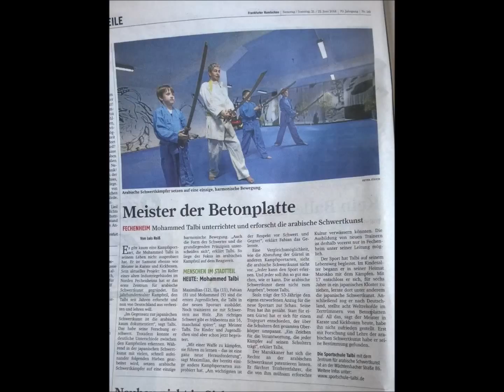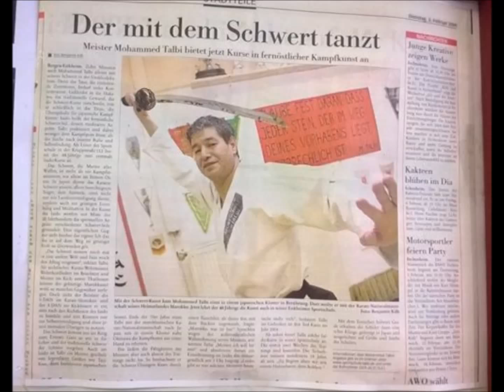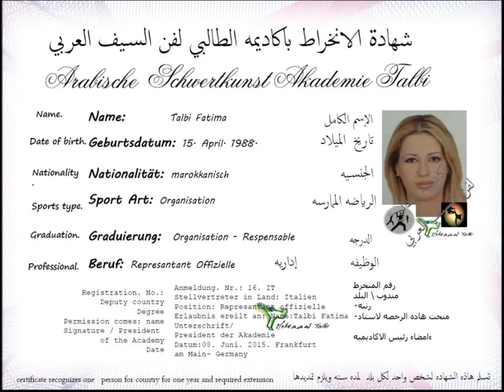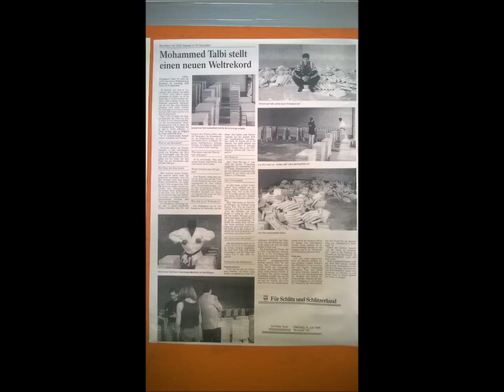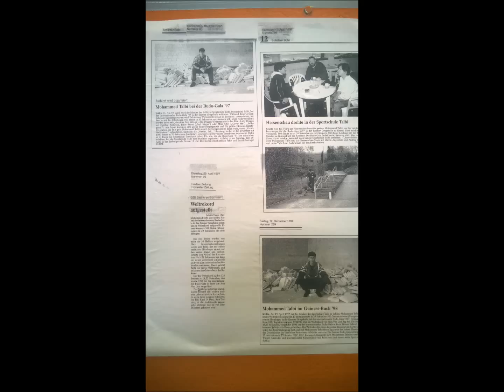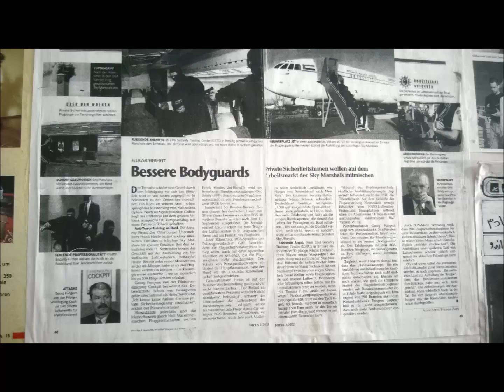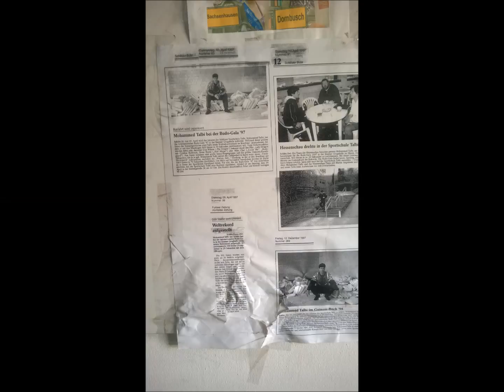- Die arabische Schwertkunst. Mohammed Talbi - فن السيف العربي- Juni radio fes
Die arabische Schwertkunst Akademie Talbi
أكا د يميه الطا لبي محمد تعد أول أكاديميه، مدرسه ، معهد أو جا معه في العا لم التي إخترعه ، نظمه وسجله وإكتشفه فن السيف العربي ببرامج التدريب والقانون. لا يمكن تدريبه إلبالأ كاديه.
Die AKADEMIE TALBI in Frankfurt am Main ist die erste Akademie Schule oder auch das erste Zentrum, weltweit, die sich auf die arabische Schwertkunst spezialisiert, und das Lehr-Programm sowie die Regeln, Formen, Prüfungsregeln und Wettkampfregeln gegründet hat sowie auch die Prinzipien und die Philosophie vermittelt zusammengefasst hat.

Unter der Leitung von Meister MOHAMMED TALBI ist das Lernprogramm ausführlich und lückenlos zusammengefasst.

Alle Formen sind eine traditionelle, kulturelle, sportliche und philosophische Einigung zwischen den Geistigen und Körperlichen Leistungen, einhergehend mit Respekt und Disziplin.

Unter dem Motto ein gesunder Geist in gesundem Körper und wiederum ein gesunder Körper in gesundem Geist führt die arabische Schwertkunst zu gegenseitigem Respekt und gegenseitiger Hochachtung – eine Bereicherung für alle Kampfkünste mit oder ohne Trainingswaffen. ©